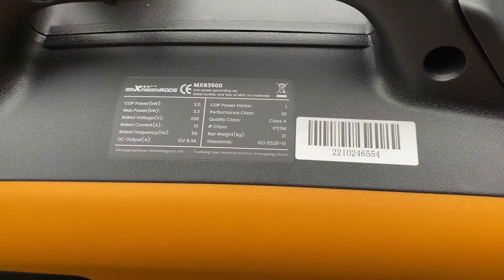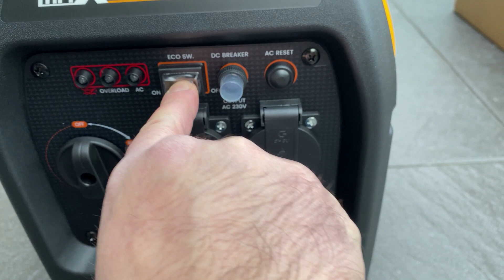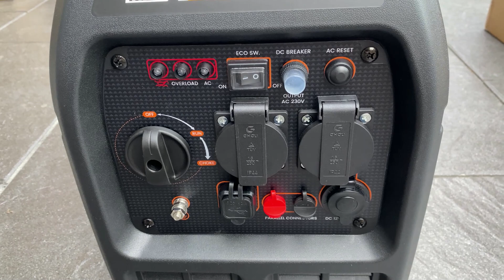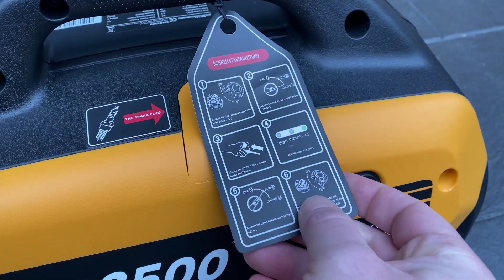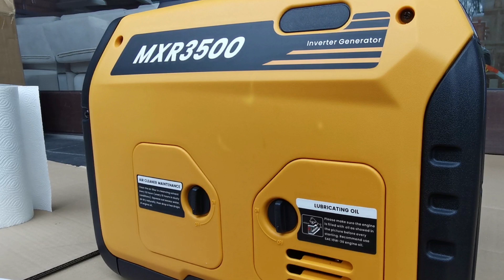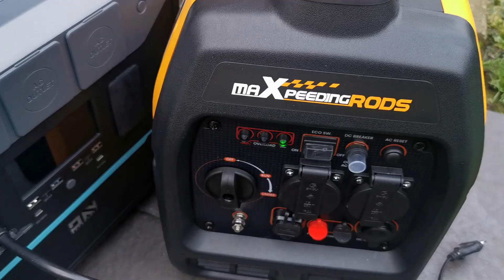Unboxing e primeiros testes do Gerador para carregar a energia do nosso trailer/casa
FaloBem FaloMal massss... FaloMesmo!!!

Link do gerador